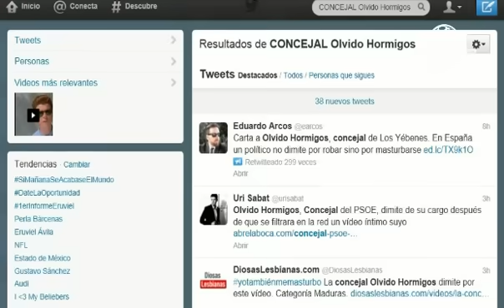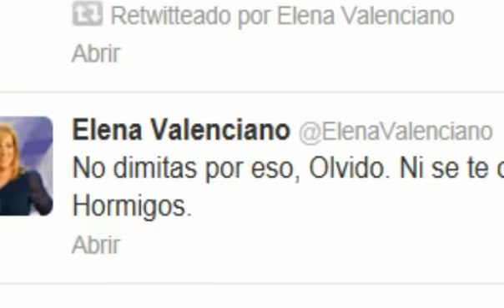Tras filtrarse video erótico renuncia funcionaria española